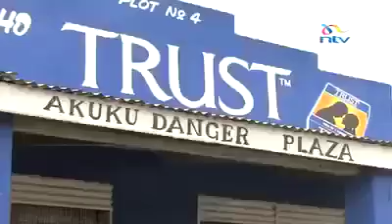93 year old man with over 100 wives and 200 children.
AkukuDanger Akuku Danger